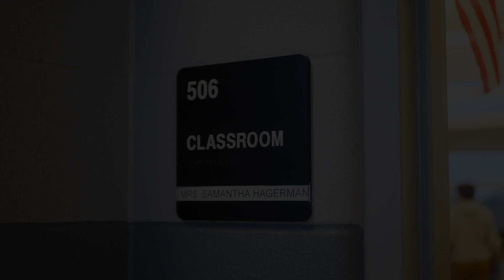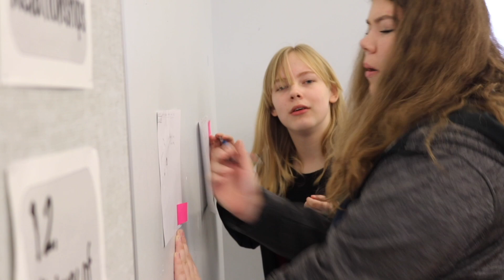Samantha Hagerman - Teacher of the Year - Marnel C. Moorman School - 2020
Ms. Samantha Hagerman teaches students 7th grade math and science at Marnel C. Moorman. She believes in building positive and influential relationships, maintaining high expectations and using personalized learning to keep learning fun and interesting. Ms. Hagerman’s inspiration to teach came from her mother who convinced her that teaching was what she was made to do. After changing her major and spending some time in the classroom there was no turning back.  In twenty years, she hopes her students will say that “Ms. Hagerman loved them, believed in them and made them laugh.”   In her spare time, Ms. Hagerman loves spending time with her husband Robby and daughter Johnanna. They love being outside, cooking, and reading together. She loves the team at MCMS who helps to make teaching so enjoyable and rewarding.